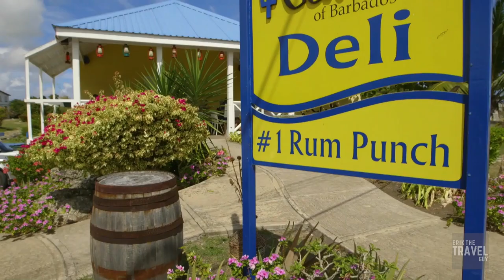Unforgettable Barbados Vacation: Top Attractions Revealed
This Barbados Guide is a jumping off point in learning more about this Caribbean island paradise.

My videos have always been and will remain free to you. You are welcome here. All are welcome here. If you love travel (as I do), then this is your tribe; your community of like minded individuals who seek to get out there and explore.